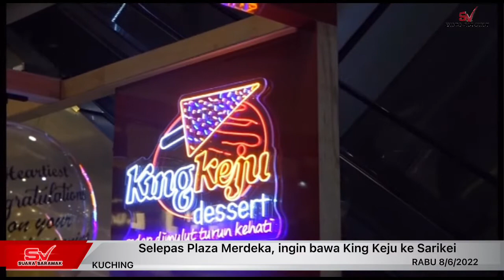Selepas Plaza Merdeka, ingin bawa King Keju ke Sarikei